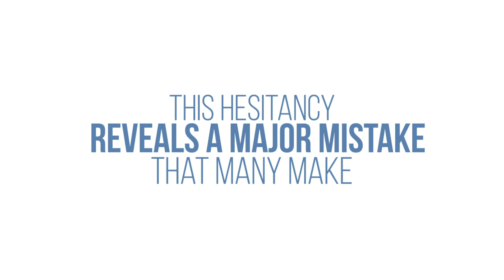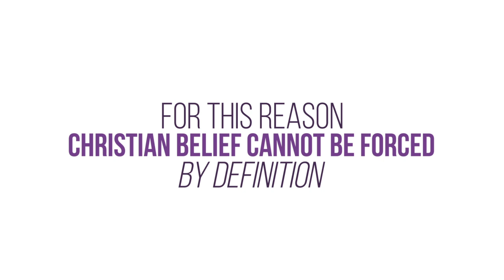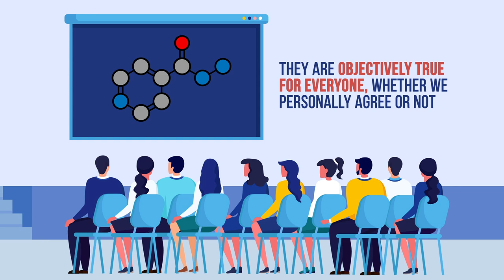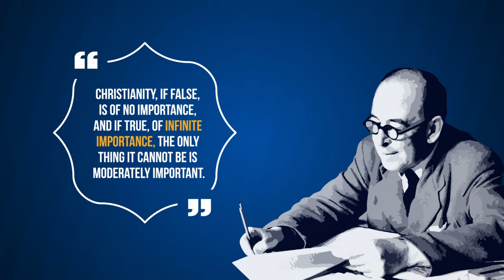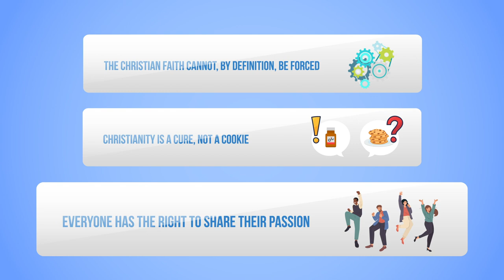Should Christians Force Their Religion On Others?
You’re in a conversation and someone says, “I'm a Christian, but I don't want to force my religion on others.”

We live in a pluralistic world, and we all have the tendency to believe that our subjective opinions, what’s often called “our truth,” is the truth. So, it’s not surprising that so many – even Christians – fear imposing their religious views and personal opinions on others, including what we think about God.

So, the next time someone says, “I'm a Christian, but I don't want to force my religion on others,” here are three things to remember:

First: The Christian faith cannot, by definition, be forced.
Second: Christianity is a cure, not a cookie.
Third: Everyone has the right to share their passion.

Thanks to J. Warner Wallace for his contributions to this video. J. Warner is a cold-case homicide detective, popular national speaker, and best-selling author. You can learn more by visiting coldcasechristianity.com.

Sources and Recommended Reading:

“Person of Interest: Why Jesus Still Matters in a World that Rejects the Bible,” by J. Warner Wallace